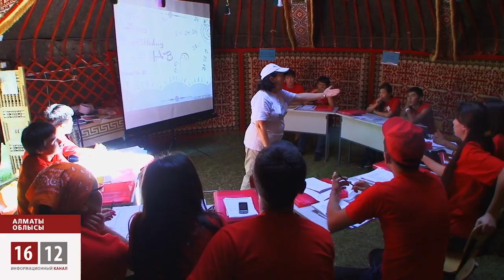Тіл үйретудің этно әдістемесі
Мына кадрларда қазақ ауылындағы тілдік және этникалық ортаға бейімделген нағыз көшпенділердің өмірі қайнауда. Мұнда елдегі ірі компаниялардың 30 жуық мемлекеттік тілді білмейтін қызметкері қазақ тілін қайта оқиды.Ұйымдастырушылардың айтуынша, бұл жоба қатысушылардың қазақ тіліне, мәдениеті мен тарихына,қазақ дәстүріне қызығушылығын арттыру мақсатында жасалған.Мемлекеттік тілді үйренемін деушілер мұнда сегіз күн оқиды. Жобаға қатысу құны адам басына шаққанда 1000 АҚШ долларын құрайды. Мұндай шығынды жұмыс берушілер өтейді екен.